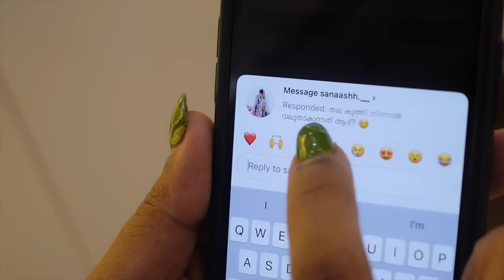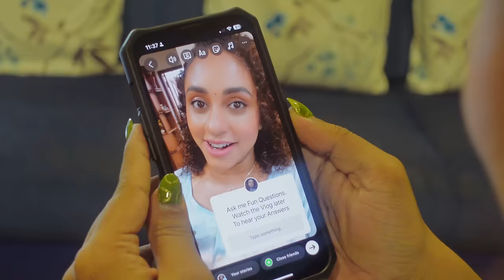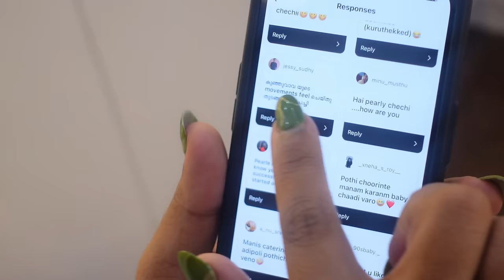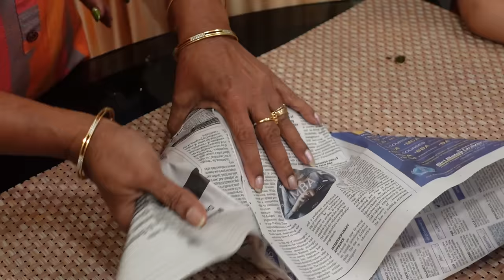Pothichoru ഇങ്ങനെ കഴിച്ചിട്ടുണ്ടോ?? | Pearle Maaney | Nila Srinish